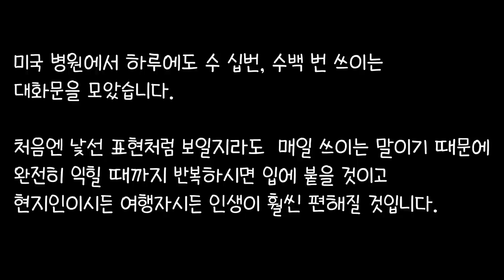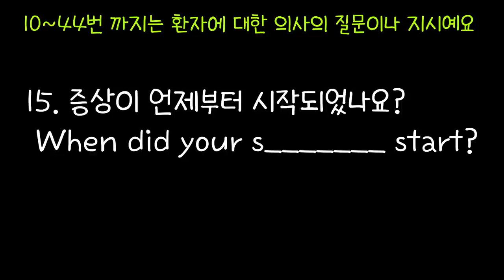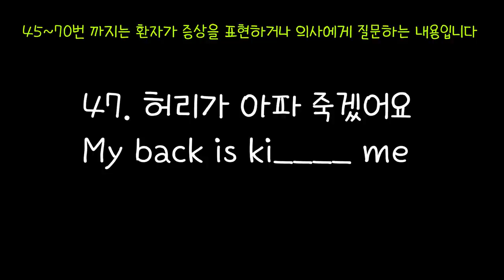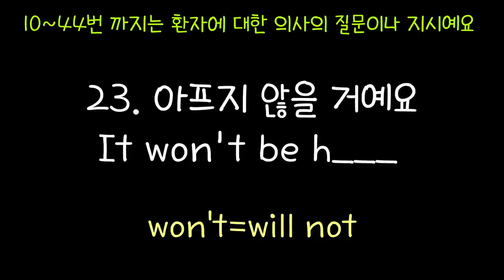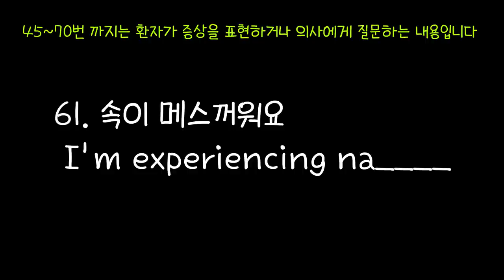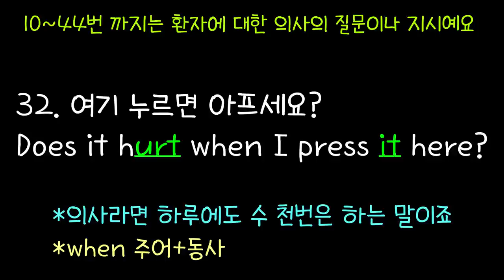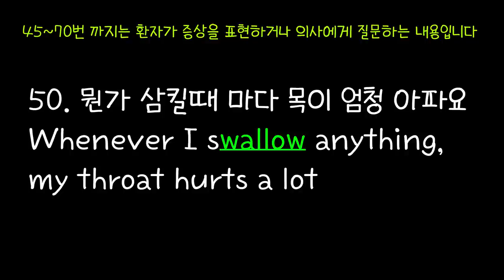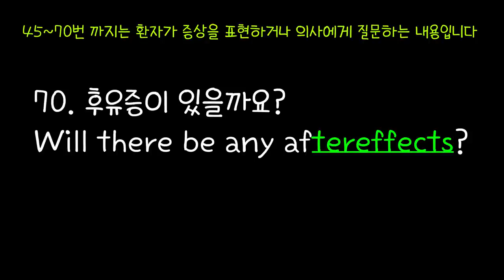[로지스쿨]#69 머리에 콕 박히는 병원 문진 영어1 일반편 70문장 무한반복 듣기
15:59 미열이 있으시네요
16:17 혈압 좀 잴게요
36:08 어디가 아프신가요?
37:14 전에도 이런 적 있었나요?
58:50 누가 머리를 꽉 쥐어짜는 것 같아요
미국 병원에서는 매일매일 쓰이는 70문장을 준비했습니다.
이번 영상은 일반편입니다.
그냥 틀어놓고 따라하시면 영어가 너무 쉽게 느껴지실 거예요.